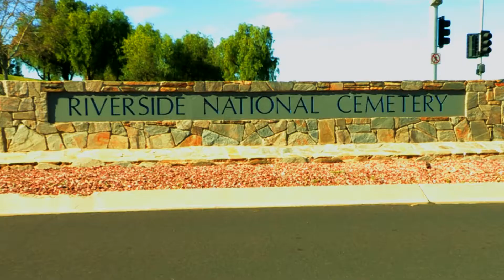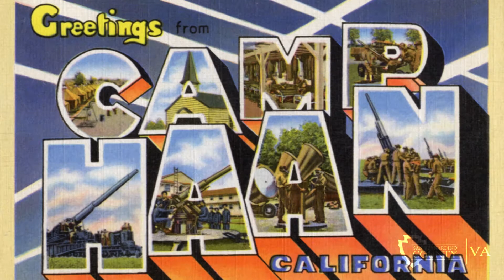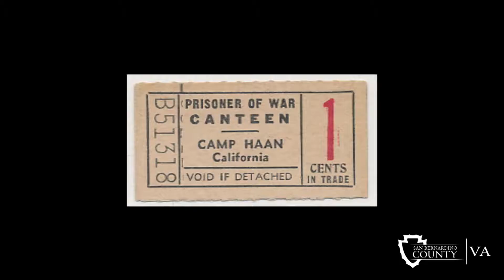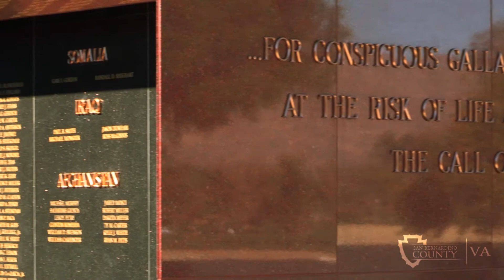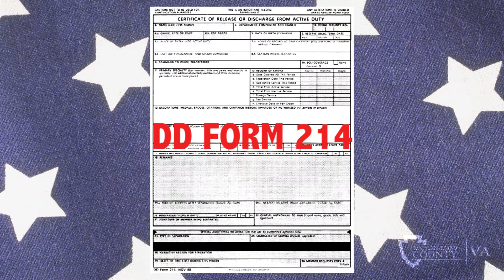Riverside National Cemetery